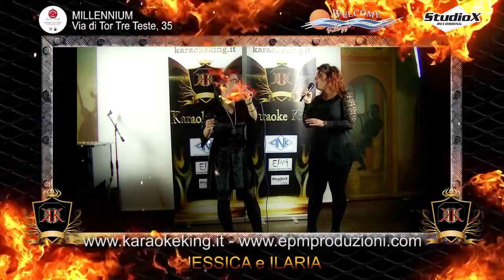83 MILLENNIUM Jessica e Ilaria KARAOKE KING 16 novembre 2017